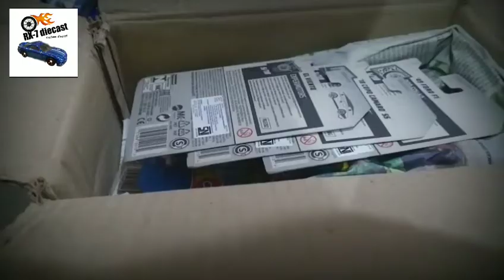REVIEW VERSI LOOSE, UNBOXING HOTWHEELS PART 4